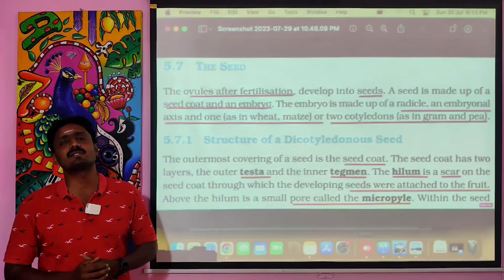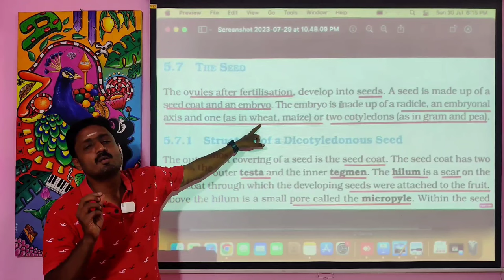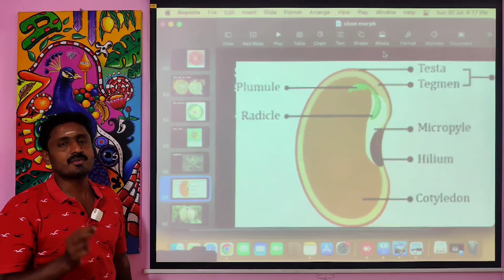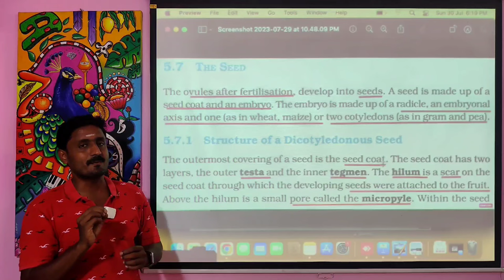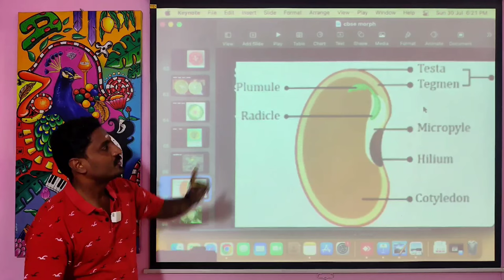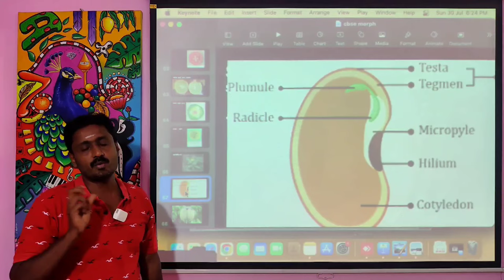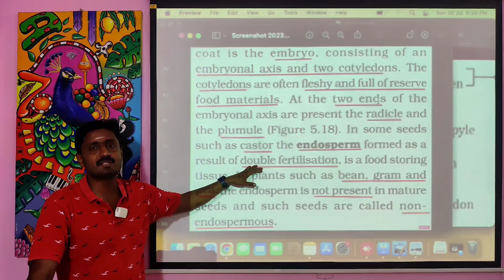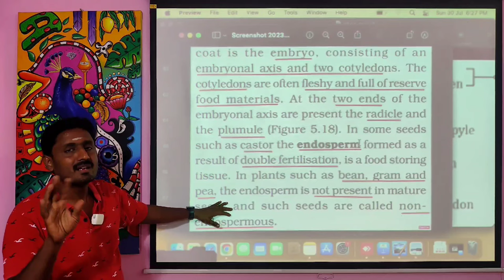cbse 11th biology | morphology (part 22) | dicot seed | durai | alwarkurichi | tirunelveli | spkc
Cbse biology
                          DIAMOND DURAI